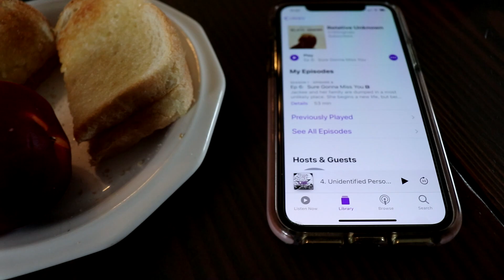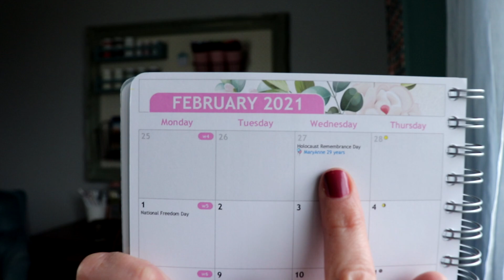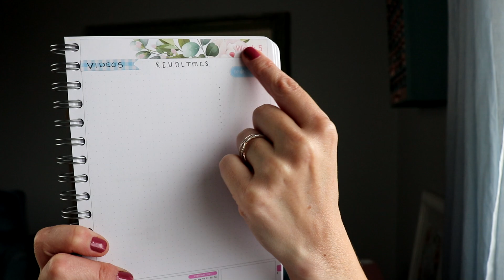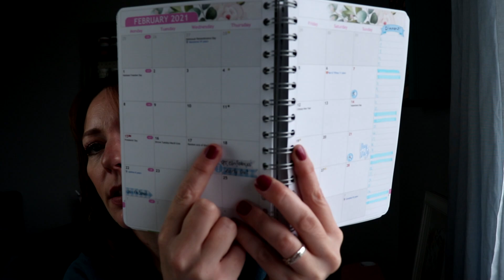CLOSED Cleaning, Planning & DIY's VLOG {Day in The Life} Bored or Bananas Thrifting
Today I'm vlogging and sharing a day in the life with you, we are cleaning, playing, planning, cooking, and DIYing some vintage farmhouse fall decor!

To enter the contest you must be 18 years of age and comment how you would use your personal planner. Contest ends 09/25/2020 at 9 am CST. The winner will be chosen with a random comment picker and have 48 hours to claim their prize. if the winner does not claim the prize once the 48 hours has elapsed a new winner will be chosen.